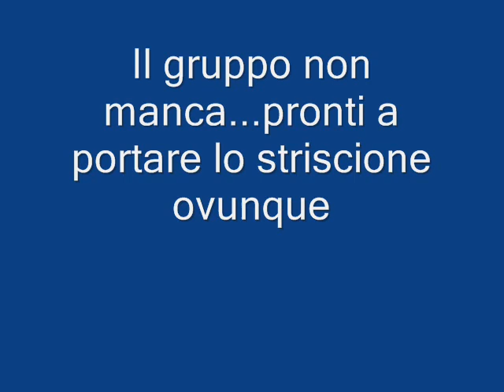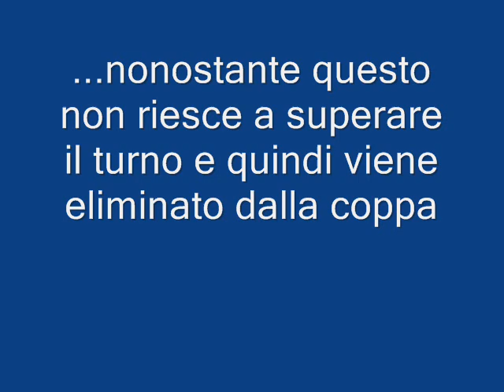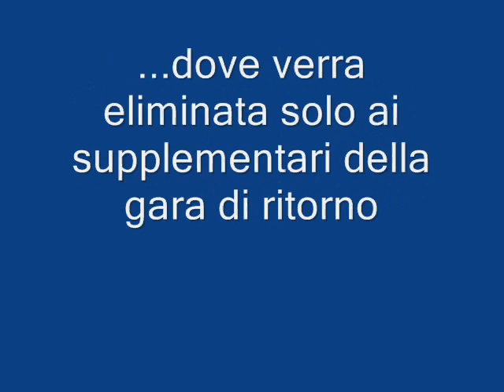Chievo e North Side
I momenti più significativi della storia recente del Chievo e del North Side